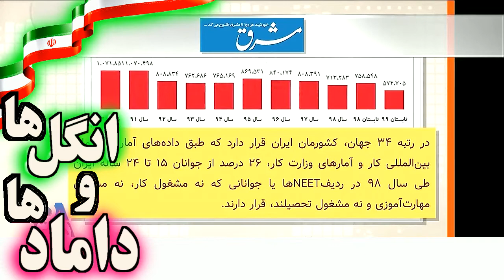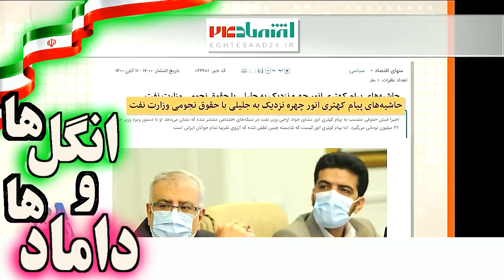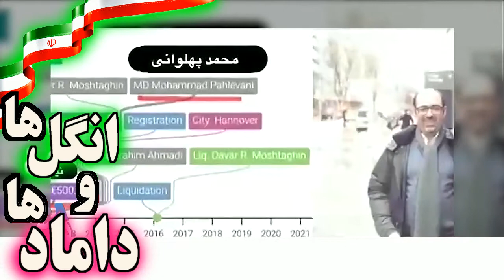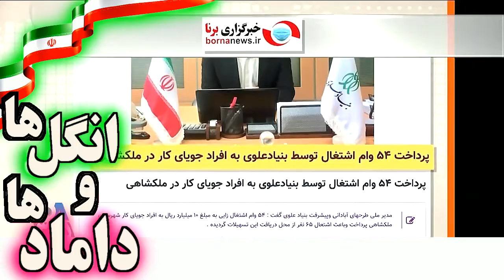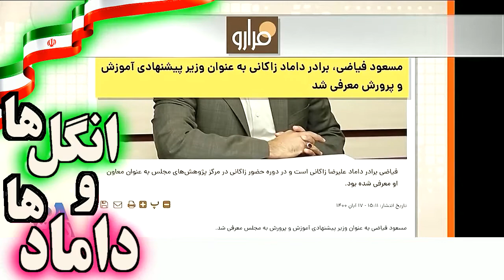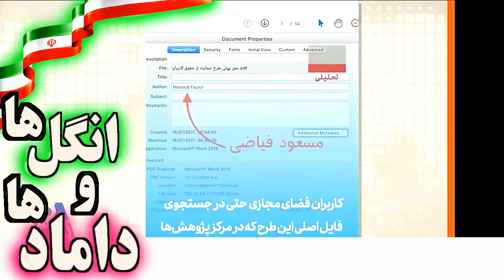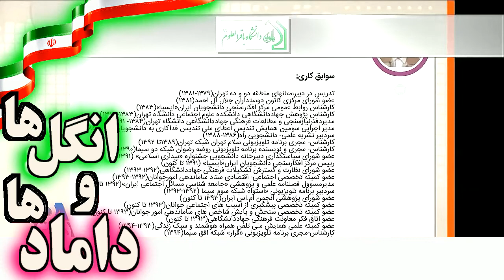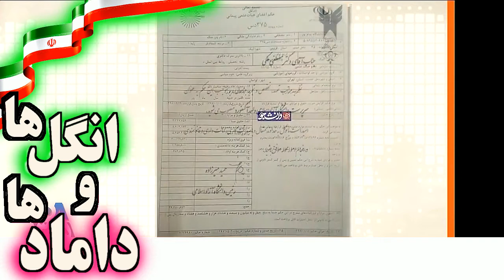VOA PERSIAN, LAST PAGE, صدای آمریکا « انگل ها ـ داماد ها » ؛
PERSIAN NEWS NETWORK, VOA, VOICE OF AMERICA, LAST PAGE, IRAN,